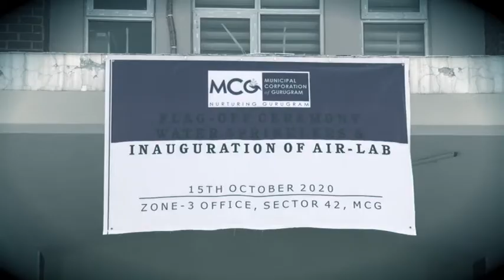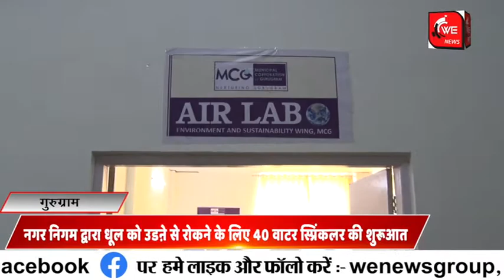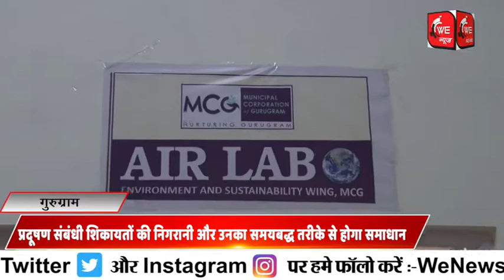गुरुग्राम में अब प्रदूषण की निगरानी करेगा एयर लैब! नगर निगम की शानदार पहल || WENewsOfficial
पर्यावरण प्रदूषण प्राधिकरण द्वारा लागू किए गए ग्रेडिड रैस्पांस एक्शन प्लान की पालना सुनिश्चित करने के लिए नगर निगम गुरूग्राम द्वारा सैक्टर-42 कार्यालय में एयर लैब की स्थापना की गई है.. साथ ही धूल को उडऩे से रोकने के लिए 40 वाटर स्प्रिंकलर को भी हरी झंडी दिखाई गई। अब एयक लैब की मदद से प्रदूषण संबंधी शिकायतों की निगरानी और उनका समयबद्ध तरीके से समाधान किया जा सकेगा...